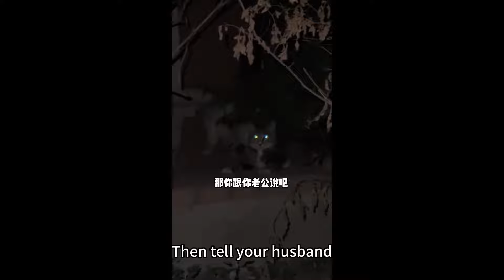當我假裝吃了金子的零食，這表情太好笑了，你不是最愛媽媽了嗎？ 【憨憨金和帥帥銀】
"我們明確遵循了保護動物權益的原則，以確保影片中沒有發生任何形式的動物傷害。" 當我假裝吃了金子的零食，這表情太好笑了，你不是最愛媽媽了嗎？ 【憨憨金和帥帥銀】